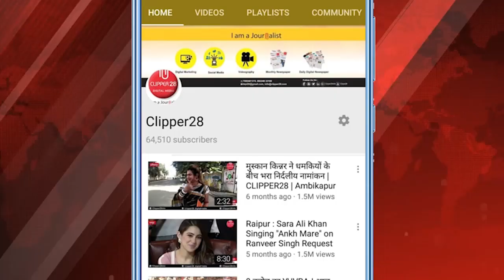अधिवेशन से जुड़े कारोबारी के घर ED का छापा CM बोले-BJP हदें पार कर रही है